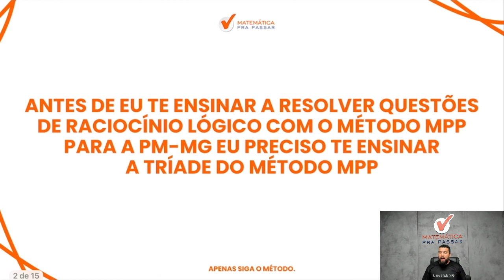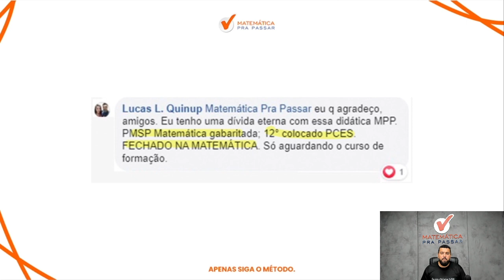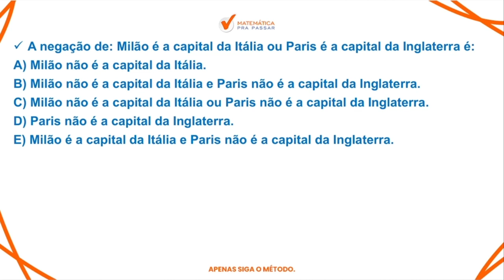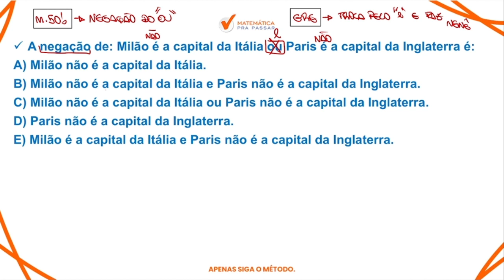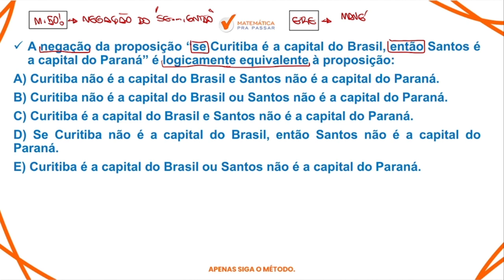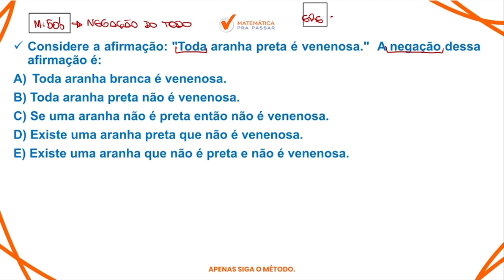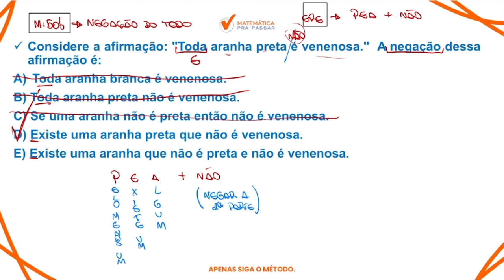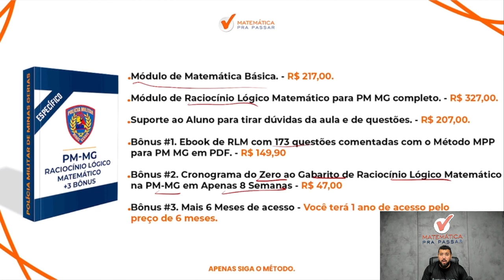Questões de Raciocínio Lógico para PMMG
Você quer aprender Como Gabaritar Raciocínio Lógico para PMMG?

Então aproveite essa análise de edital aperte o play e Bora Aprender no Concurso da PMMG | Como Gabaritar Raciocínio Lógico com o método MPP